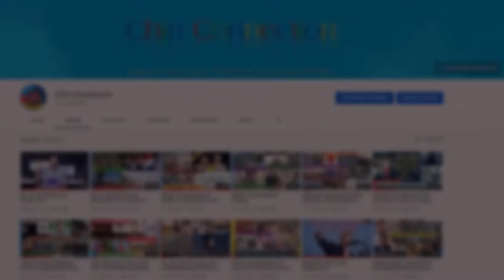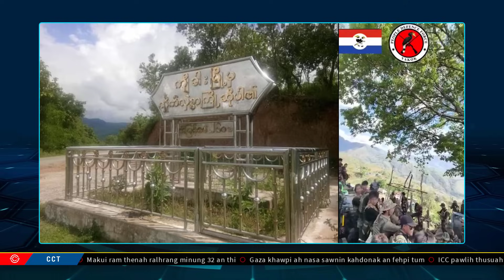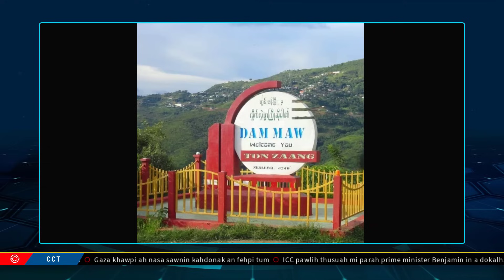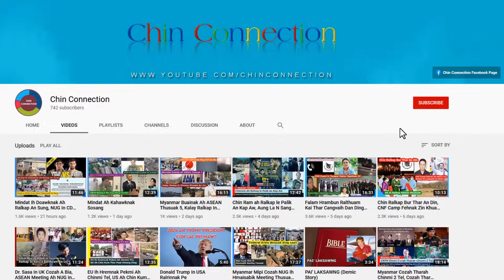May 21 Zan: Ton Zaang Khawpi ih Ralhrang Camp Lafel Zo, Ralhrang 32 An That